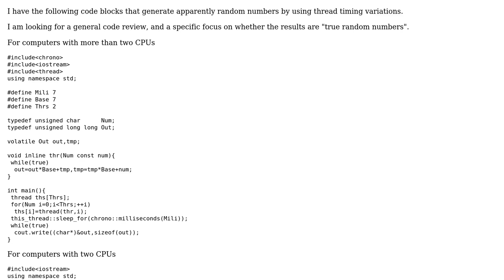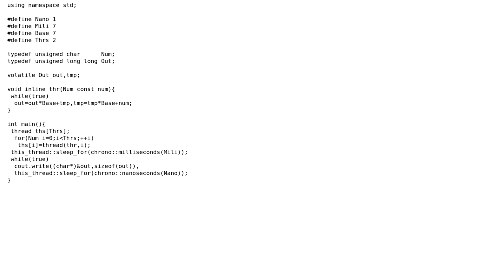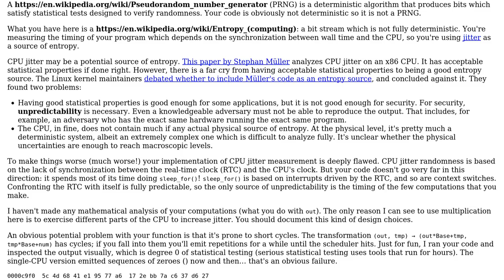Code Review: Generating random numbers from thread timing in C++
With thanks & praise to God, and with thanks to the many people who have made this project possible! | Content (except music & images) licensed under CC BY-SA | Music | Images & others | With thanks to user rolfl user ncomputers user Gilles and the Stack Exchange Network Trademarks are property of their respective owners. You are responsible for your own actions.